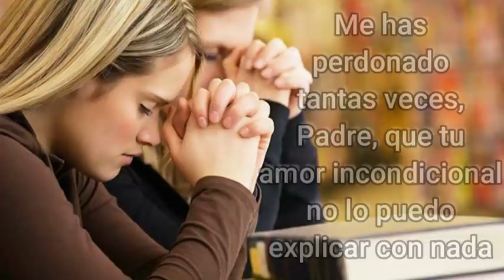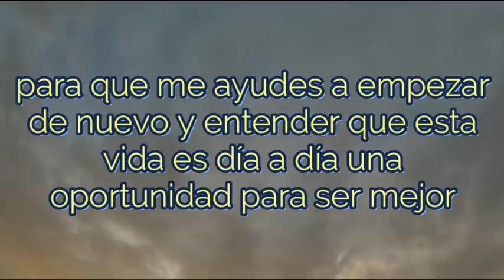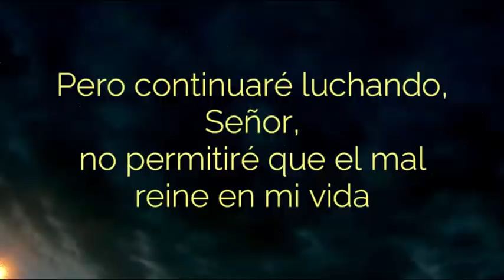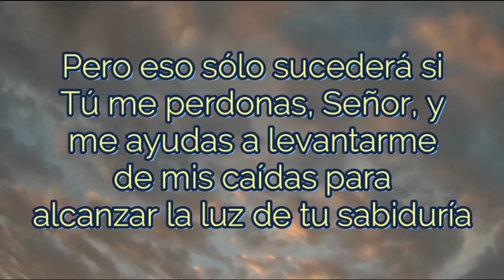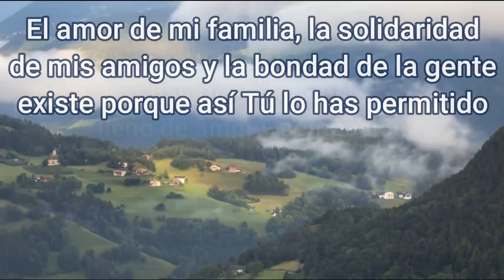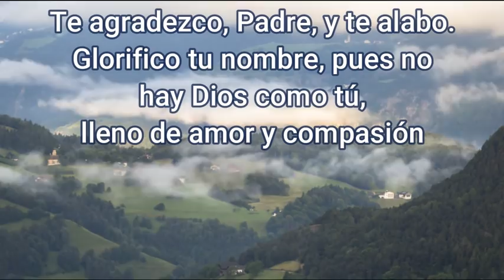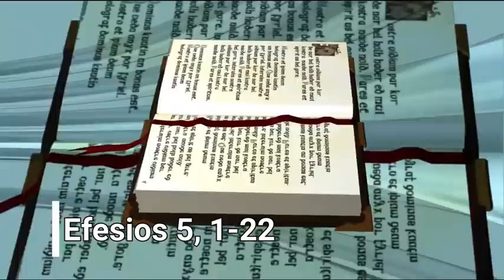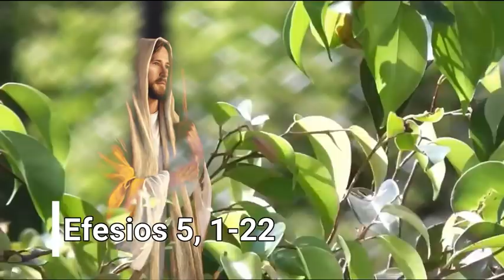ORACION de la MAÑANA de HOY ☀️ Jueves 3 de Septiembre de 2020 🙏 ORACIONES A DIOS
Me has perdonado tantas veces, Padre, que tu amor incondicional no lo puedo explicar con nada. Eres el Dios que ama sin importar los errores ni los defectos que pueda ver en sus hijos, el que disculpa las equivocaciones y enseña con el más sabio consejo y el más cálido abrazo.
Quiero postrarme ante Ti con sinceridad, mi Señor. Quiero disponerme a estar en tu presencia con la honestidad y la humildad preparadas para reconocer mis faltas y rogar por tu perdón, para que me ayudes a empezar de nuevo y entender que esta vida es día a día una oportunidad para ser mejor.
Padre celestial, desde hoy intentaré convertirme en una mejor persona, en una persona que pueda ver el bien en los demás, que tenga deseos de ayudar a quien lo necesite y siga un camino de rectitud y transparencia.
Me podré equivocar, Señor, lo sé. Podré empezar el día muy bien y a lo largo de él caer en alguna tentación y manchar mi espíritu con el pecado. Pero continuaré luchando, Señor, no permitiré que el mal reine en mi vida. Yo tendré al final la victoria sólo si Tú me acompañas, mi Dios. Todos los días cometo errores, Señor, me equivoco y provoco ofensas en mi prójimo y en Ti, por lo cual desde este momento expreso mi arrepentimiento. Quiero que todo sea distinto, Señor, quiero que mi vida tome un rumbo nuevo y pueda lograr grandes cosas.
Pero eso sólo sucederá si Tú me perdonas, Señor, y me ayudas a levantarme de mis caídas para alcanzar la luz de tu sabiduría. Quiero obtener tu misericordia, Dios mío. Quiero que me perdones y sepas de todo corazón que deseo cambiar
Ayuda, Todopoderoso, a mis hermanos y hermanas en el mundo que necesitan de tu consejo y tu orientación, pues a veces ellos están tan ciegos por la maldad de su mundo que no pueden darse cuenta de que existe también lo bueno y es importante hacer lo correcto.
Misericordia para todos, Padre de compasión, ilumínanos con el fuego de tu amor y perdónanos. Que la mancha del pecado no oscurezca más nuestros corazones y nos permita avanzar hacia un destino mejor, mucho más alegre. Reconozco, Dios mío, que me has bendecido enormemente con todo lo que me das, pues sólo puede ser obra tuya tanta perfección. El amor de mi familia, la solidaridad de mis amigos y la bondad de la gente existe porque así Tú lo has permitido.
Te agradezco, Padre, y te alabo. Glorifico tu nombre, pues no hay Dios como tú, lleno de amor y compasión. Recibe en todo momento alabanzas de mi boca, que todos tus hijos te reconozcan como su padre divino y puedan ser felices. Te doy gracias, mi Señor, por permitirme hablar contigo de esta manera tan íntima, por dejar que me exprese sin temores ni angustia, resolviendo las dudas que tengo en mi corazón y permitiendo que obres en mi vida para bien. te pido que escuches mi oración. Oye mis ruegos, Señor, permite que me salve y algún día pueda llegar a tu santo reino para gozar así de tu divina presencia.  Alabado seas. Amén.

Digamos ahora
La bendita sea tu pureza